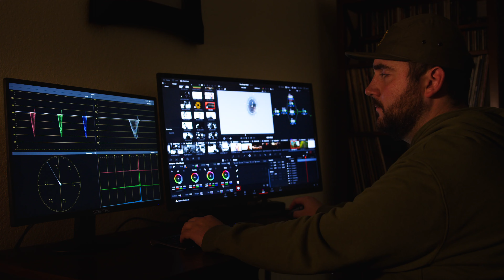Halo Film Productions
Bring your story to life.

YKTTQNEZD4BAQWBN